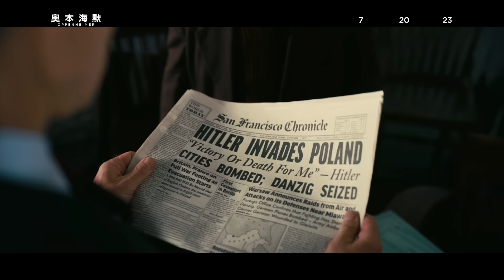《奧本海默》先導剪輯片段｜OPPENHEIMER - Opening Look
率先體驗 基斯杜化路蘭 《奧本海默》獨家5分鐘先導剪輯片段，由電影剪接師 Jennifer Lame操刀，從這部由IMAX攝影機所拍攝的史詩級大作中，將至今從未曝光的場景、影像及聲音，配合由金像獎得主 Ludwig Göransson 創作的精彩配樂剪接而成。

《奧本海默》7 20 23 大銀幕鉅獻